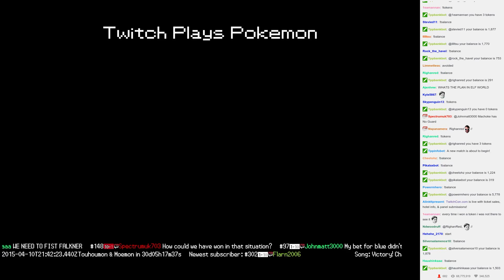Twitch Plays Pokémon Battle Revolution - Match #10061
Match #10061 [Blue: Kecleon, Cranidos, Machoke] vs [Red: Grimer, Prinplup, Geodude]